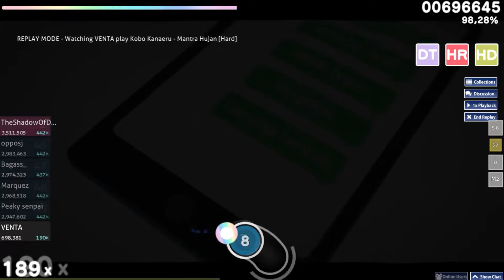「🔘 osu!」VENTA | Kobo Kanaeru - Mantra Hujan [Hard] +HDDTHR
Part two of the pentalogy.

Halo semuanya! (୨୧ ❛ᴗ❛)✧

osu! Indonesia membuka jasa upload replay melalui Suikami Niva dan Victim_Crasher

Apabila kalian ingin me-request replay tertentu untuk ditayangkan pada channel ini, kalian dapat langsung menghubungi salah satu nama di atas melalui PM Discord (ID : @suikambing/@nivalyx/@victim_crasher) atau merincikan permintaan kalian pada channel 𝚢𝚘𝚞𝚝𝚞𝚋𝚎-𝚞𝚙𝚕𝚘𝚊𝚍-𝚛𝚎𝚚𝚞𝚎𝚜𝚝𝚜 di server Discord osu! Indonesia ya guys. Cheers!

⚜ (💱) PLAY DETAILS ⚜

osu! Indonesia is a non-profit community, and — as with osu! itself — our streams, events, and uploads are not marked for profit to begin with.

Hence, we don't monetize this video for ourselves, just as we don't claim to own any of the song(s) in it unless otherwise specified. We humbly acknowledge that the song(s) featured herein are due property of their respective owners, in which we are publishing this video in good faith and good faith only for means such as content preservation.